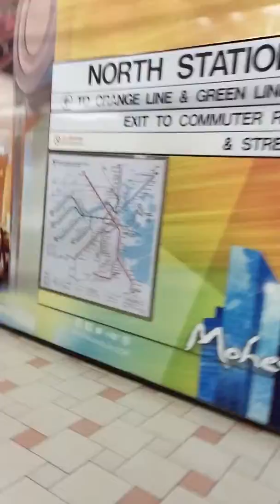MCFL FANNUEL HALL ANNUAL ASSEMBLY(5)